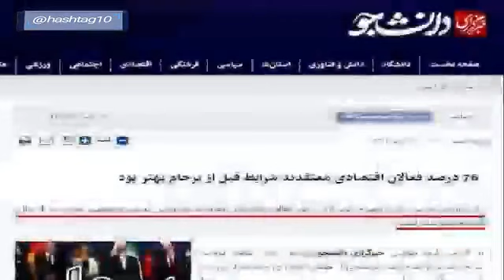️بازی روحانی با حافظه تاریخی مردم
روحانی از کدام دو سال صحبت می کند؟